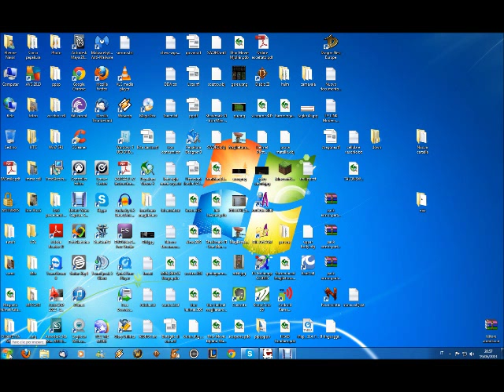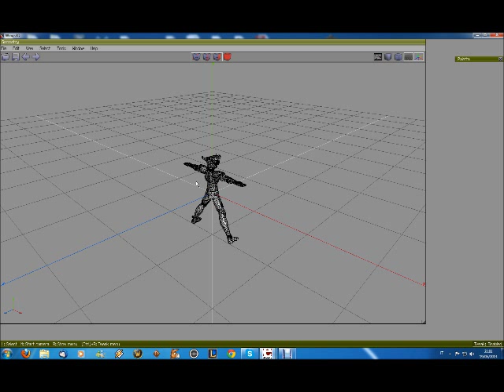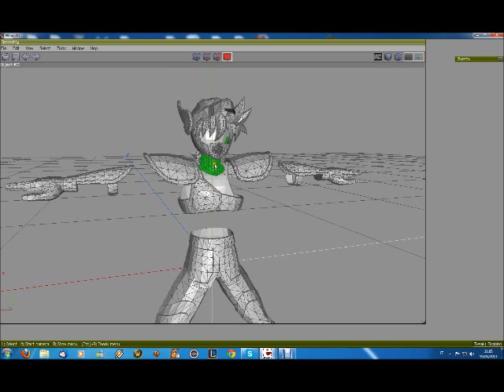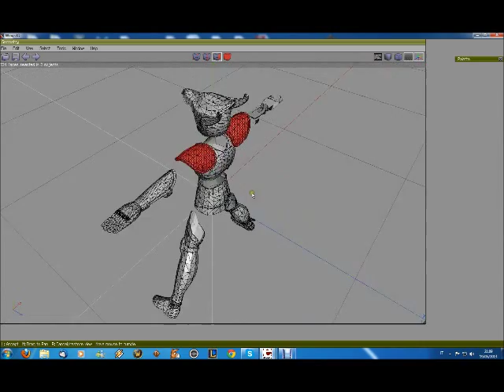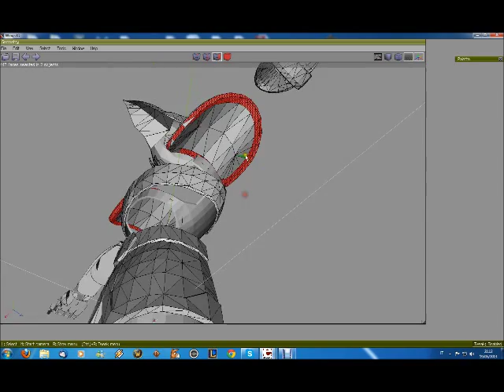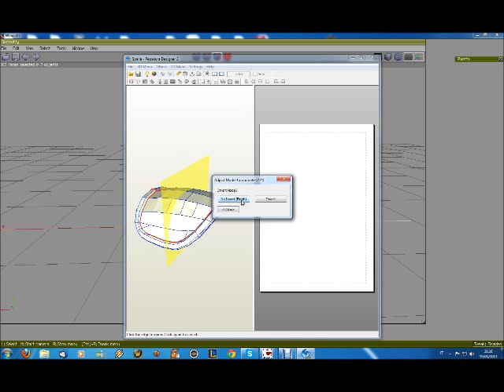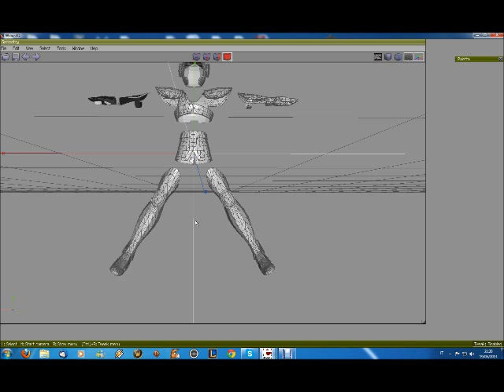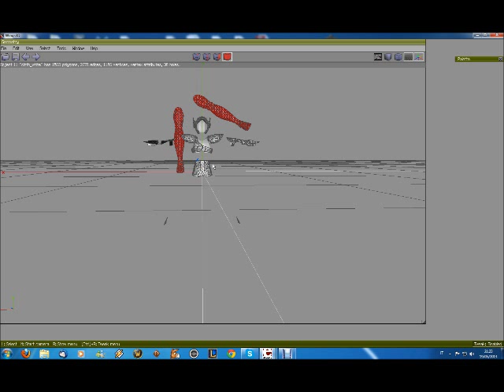Tutorial Corso Wings 3D Per Taglio modello ed Esportazione in Pepakura Designer 3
Ciao a tutti, dopo le varie richieste che mi sono arrivate in forma di domanda e tramite messaggi privati, ho pensato di creare un video Tutorial, con una spiegazione a grandi linee del taglio di un modello 3D.
Il programma che faccio vedere qui nel video Corso si chiama WINGS 3D un fantastico programma Gratuito.
Nel video vedrete Come Importare, selezionare, tagliare, esportare in un formato compatibile al nostro PEPAKURA DESIGNER 3.

Come sempre saluto tutti voi che mi seguite, e che mi date il vostro sostengo.
Ultimamente non ho fatto molti video, ma per motivi di lavoro, molti avranno letto fra le varie risposte che ero scarso di tempo.
In questo caso un Ho usato un Modello 3D preso in giro per la rete a caso, il nostro Saint Seya Pegasus.
Per dubbi o domande? SONO QUI :D

Venite a cliccare "MI PIACE" sulla nostra pagina Facebook